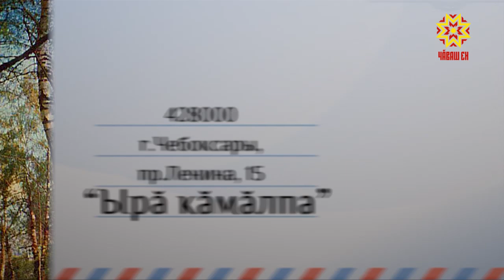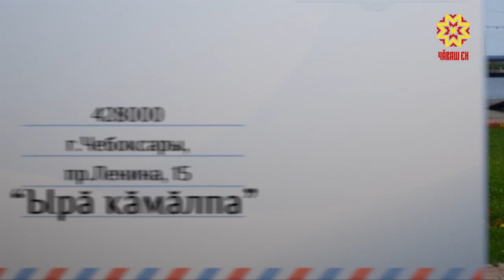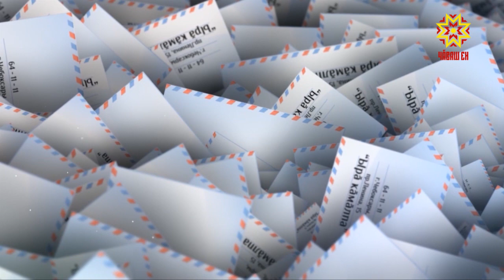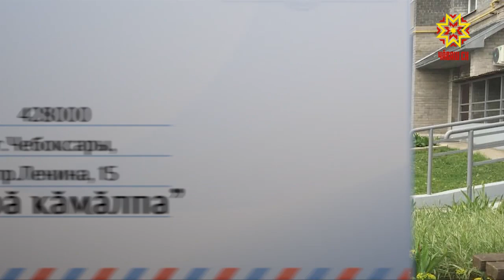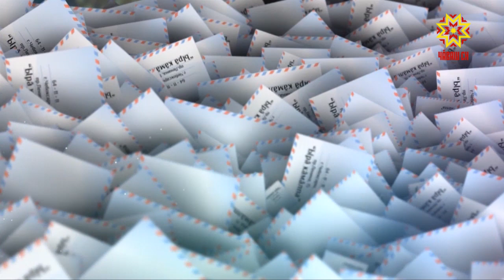Ырă кăмăлпа. Выпуск 07.07.2018